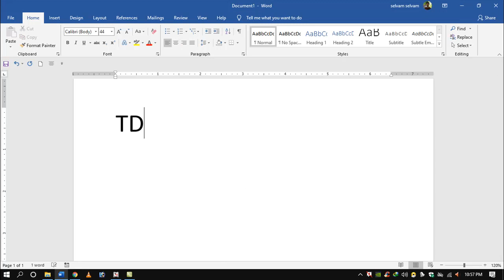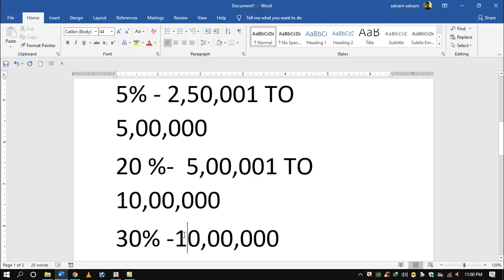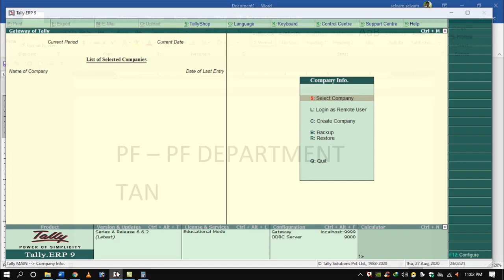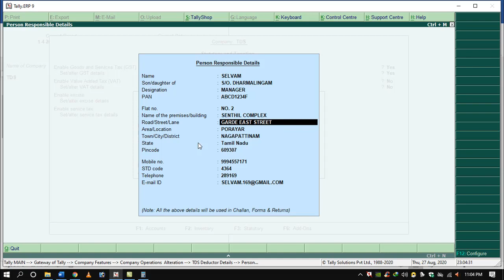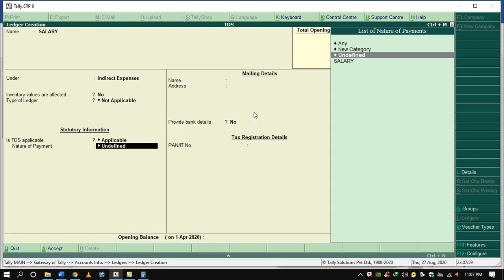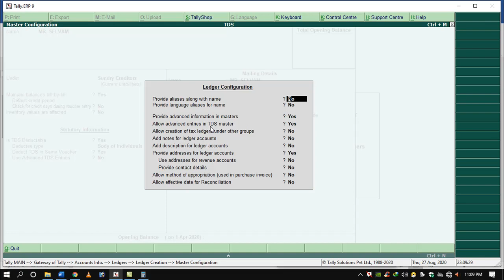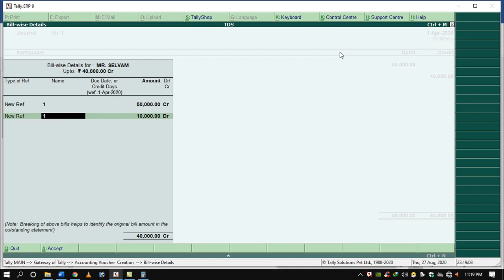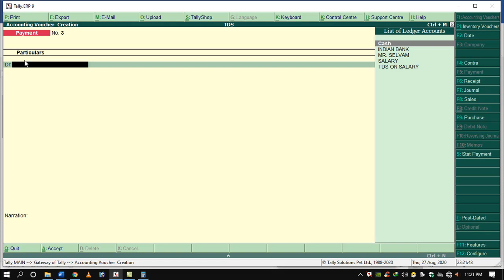TDS - TAX DEDUCTED AT SOURCE TALLY ERP 9 IN TAMIL